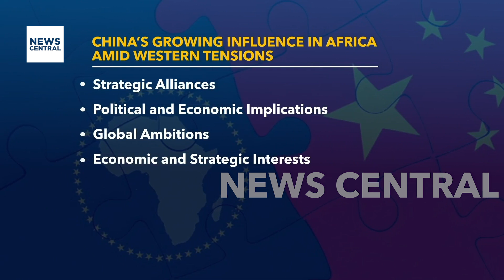China's Forum on Africa: Opportunities and Risks for the Continent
China’s President Xi Jinping is set to inaugurate the ninth Forum on China-Africa Cooperation Summit, a pivotal event aimed at shaping China-Africa relations through 2027. This three-day forum will address the expansion of green technologies, technology transfers, and people-to-people exchanges, alongside potential increases in credit lines to African central banks and businesses. African leaders, facing pressing debt issues, are looking for improved financing solutions, job-creating investments, and more advantageous terms for agricultural exports. The summit will also review the $300 billion pledge from 2021 and aim to balance trade deficits. Join us as Prof. XN Iraki, Economist at the University of Nairobi, discusses the implications of China's ongoing engagement with Africa, the potential for Africa to leverage its resources, and the challenges posed by China's influence. Watch now to understand the future of China-Africa relations and its impact on the continent.